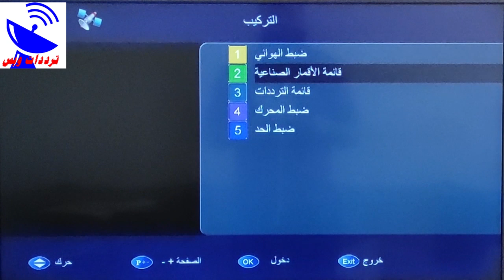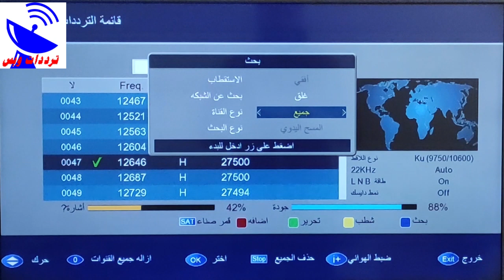تردد قناة فلسطين الجديد 2021 Palestine TV علي النايل سات